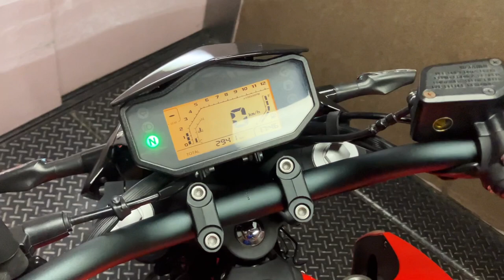中古車 バイクショップ名：ハヤサカサイクル商会 泉バイパス店